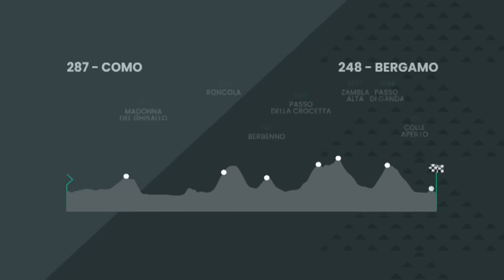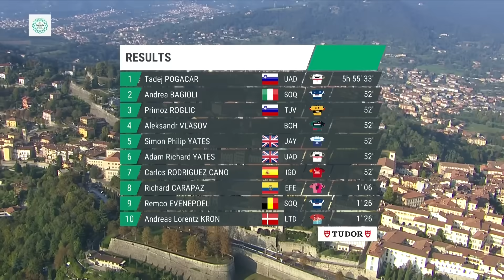Il Lombardia 2023 Résumé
Les points forts d'Il Lombardia 2023. Le dernier monument de la saison est un parcours de 238,1 km entre Côme et Bergame. Pogačar, Evenepoel, Roglič et d'autres s'affrontent à travers sept ascensions, dont le Passo di Ganda (9,2 km à 7 %) et la montée de Bergamo Alta, partiellement caillouteuse.

Photos:
© Velo Collection (TDW)